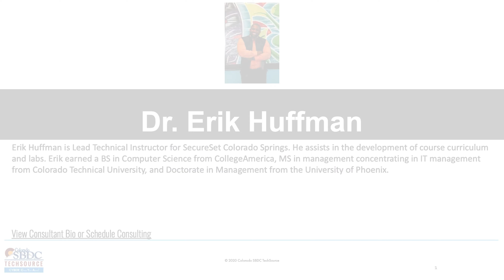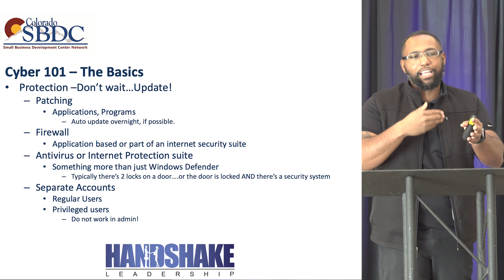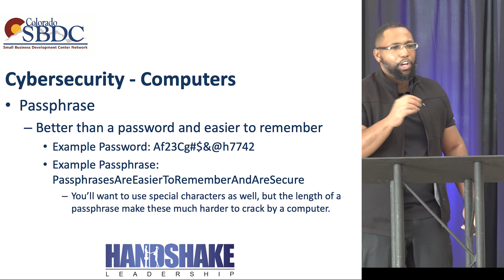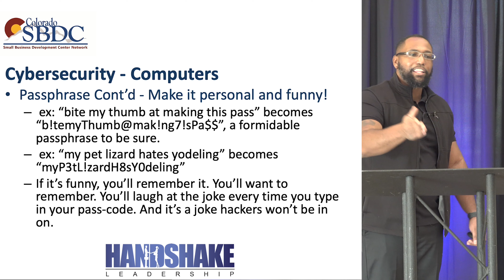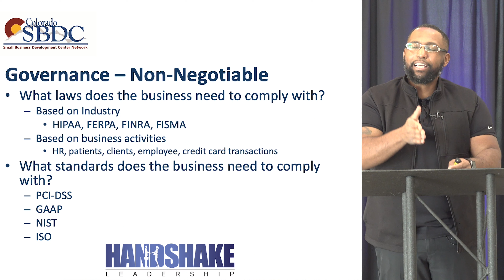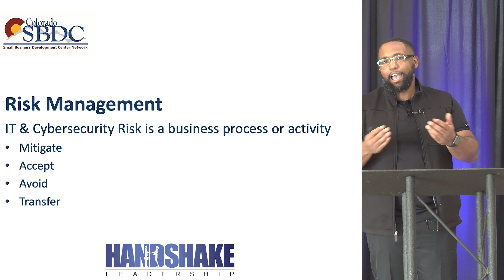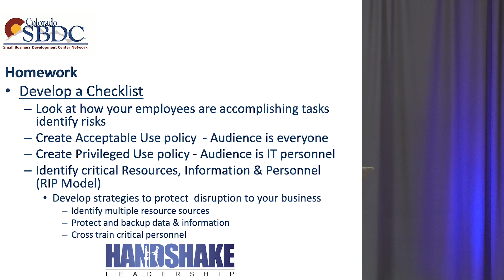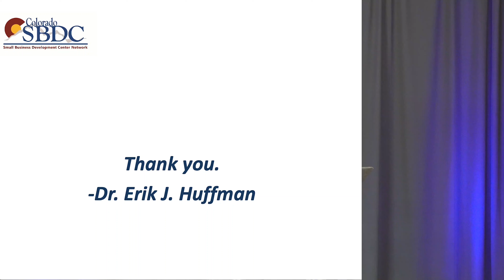Cybersecurity Summit - Cybersecurity 101